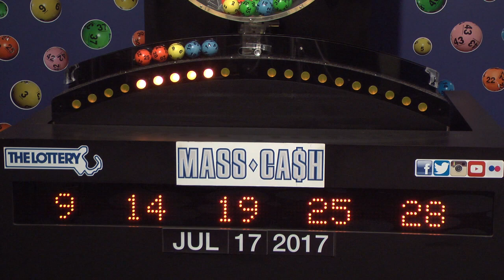Mass Cash Game Drawing: Monday, July 17, 2017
The official winning numbers in the Mass State Lottery's Mass Cash Game drawing for Monday, July 17, 2017 are: 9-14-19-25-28.